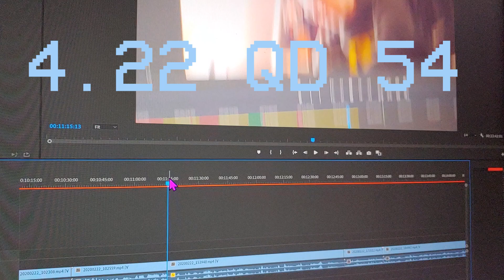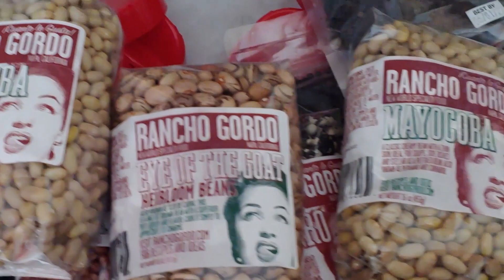Remembering Pandemic | Amnesia Diaries (4.20-4.26)